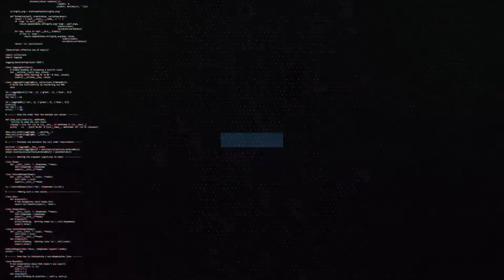THMG287 - Ammonia Garb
A recent event was shared on Social Media and immediate discussion began on the event on wide ranging this like PPE selection, objectives, nuance on regulatory interpretations and more. We take the post, along with many comments and discuss them at length.

Register and enroll at THMG e-University here. Courses being added weekly!

Don’t just get on the job, get into the job!